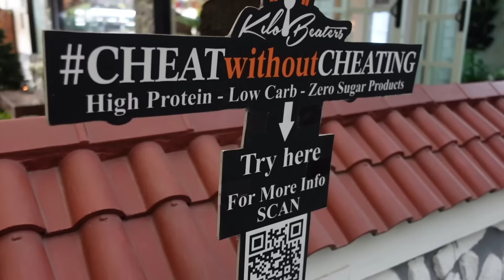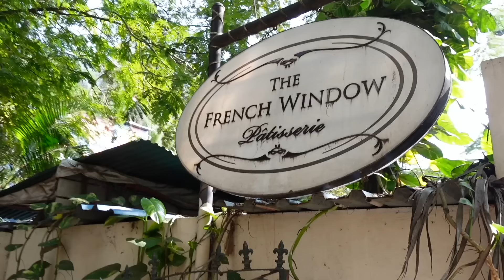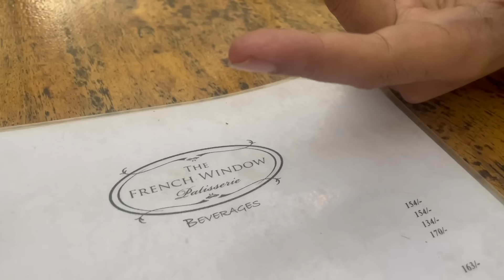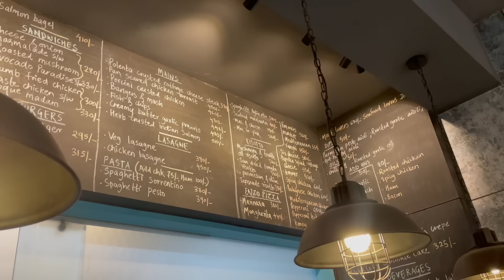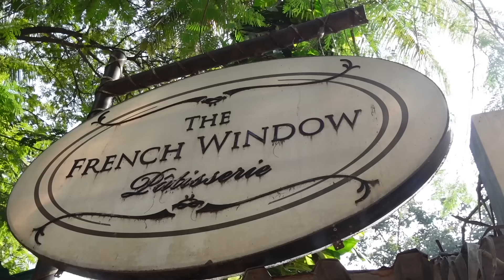Cheesecake Review | Food Review | Pune Food | Sweet Treats for Christmas | Sukirtg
Christmas is around the corner, so I decided to try some fancy English Desserts! I have tried 4 cheesecakes at 4 different restaurants in Koregaon Park Pune. From a well known German Bakery to La Petit Amour and From everyone's favourite Blueberry Cheesecake to Biscoff Cheesecake I have tasted all. Let's decide which is the best. Happy Eating!

Places Visited in this Video:
German Bakery
292, N Main Rd, Ragvilas Society, Koregaon Park, Pune, Maharashtra 411001

The French Window Patisserie
Lane Number 5, next to Malaka Spice, Koregaon Park, Pune, Maharashtra 411001

Madeline India
Rajhans Chowk, Tejashree Apartments, Plot No. 15, Mayur Colony Rd, Ideal Colony, Kothrud, Pune, Maharashtra 411038

Le Petit Amour
12, Damodar Villa Apartment, Warje Malwadi Rd, Rahul Nagar, Kothrud, Pune, Maharashtra 411038

 / sukirt.gumaste

0:00 - Let's go for having cheesecake
0:45 - Biscoff Cheesecake in Pune
3:35 - Best Blueberry Cheesecake in Pune
6:40 - Red Velvet Cheesecake
8:31 - Basque Burnt Cheesecake in Pune